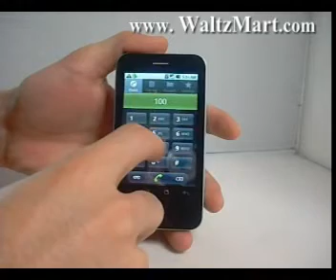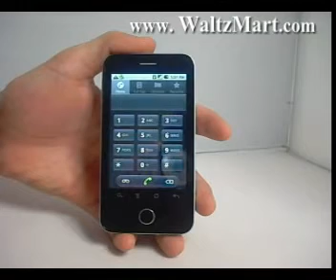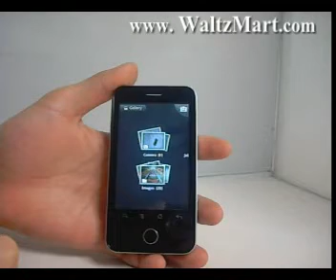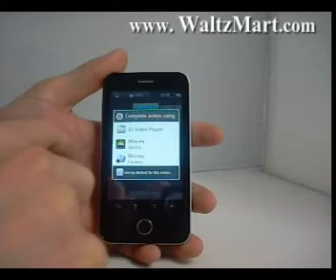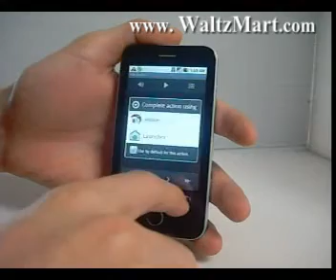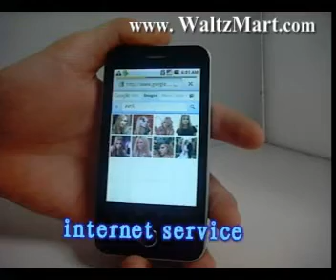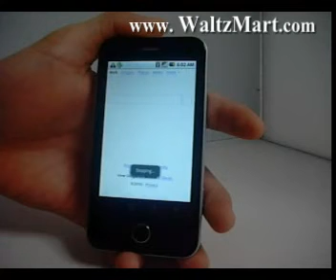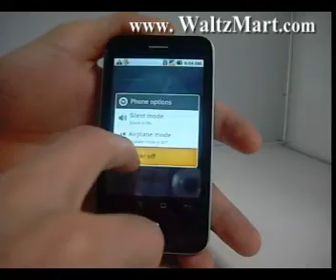WaltzMart-A3000 Single Card Google Map Android 2.1 WiFi Analog TV Smart Phone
A3000 Single Card Google Map Android 2.1 WiFi Analog TV Smart Phone